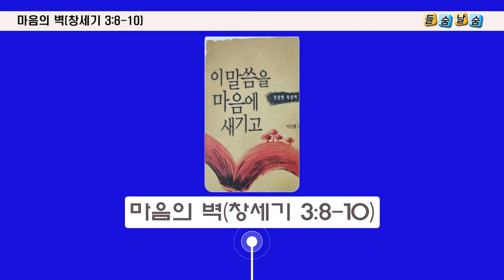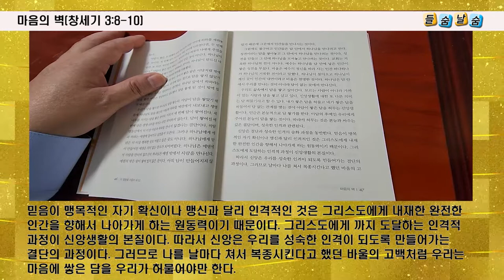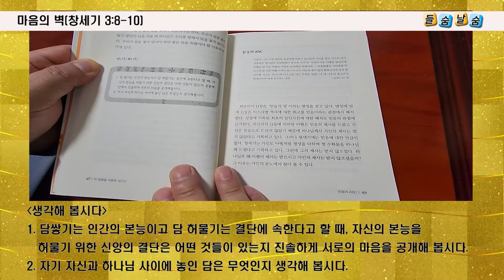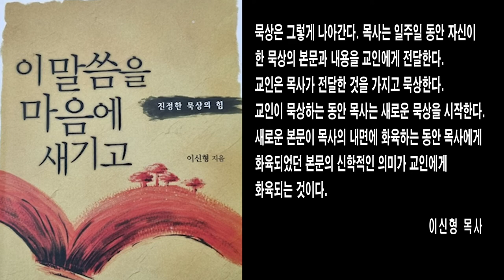마음의 벽(창세기 3:8-10)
- 마음의 벽
     - 창세기 3:8-10